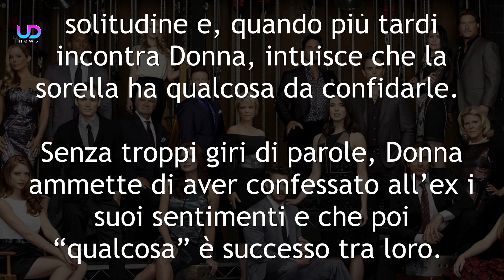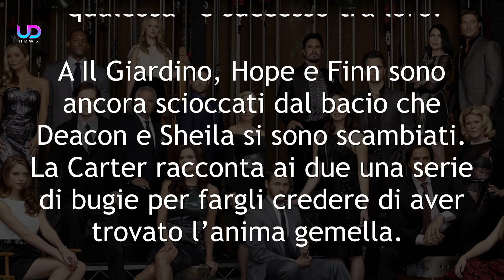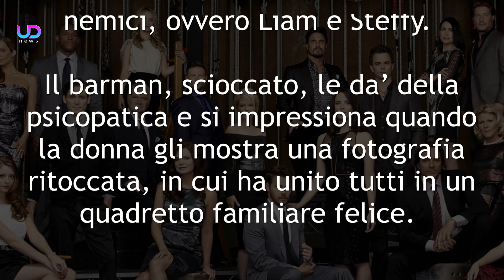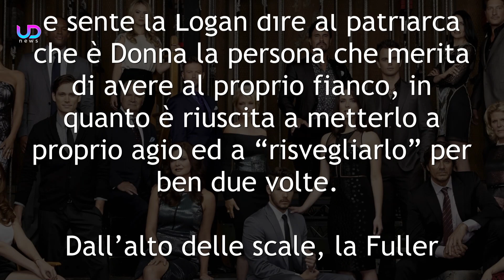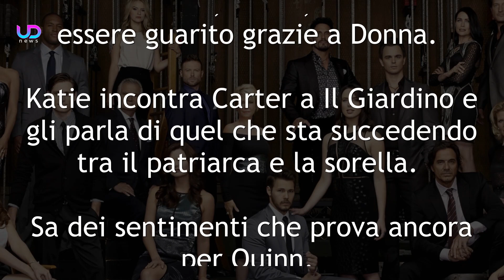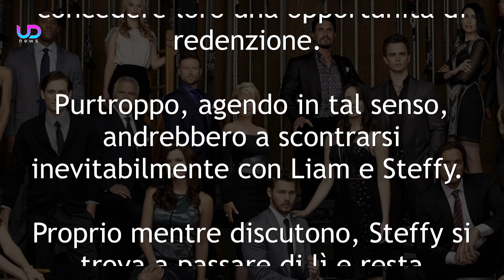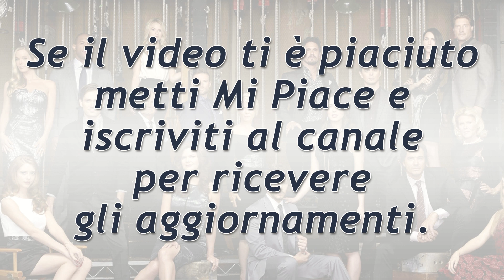Anticipazioni Beautiful: La Sconcertante Scoperta di Quinn!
Anticipazioni Beautiful: Quinn origlia una conversazione segreta tra Brooke ed Eric. Scopre che Donna è riuscita a smuovere "qualcosa" in suo marito! Katie raggiunge Carter a Il Giardino per annunciargli di avere ancora una chance con la Fuller! E mentre Finn, Hope, Steffy e Liam subiscono le interferenze di Sheila, Zende vuole fare passi in avanti nella sua love story con Paris...

Ecco cosa succederà nelle prossime puntate della Soap Opera Beautiful!